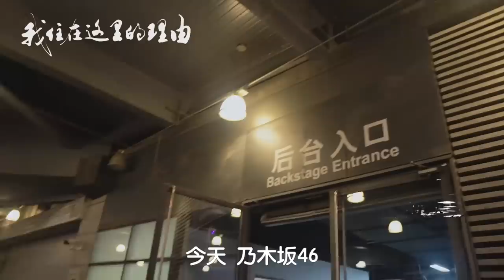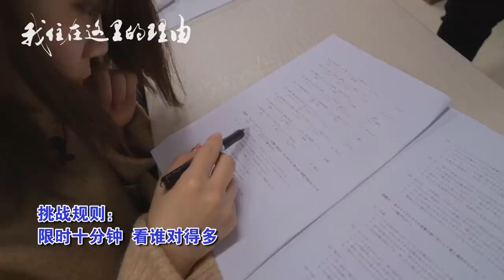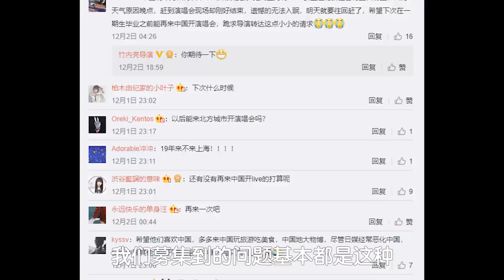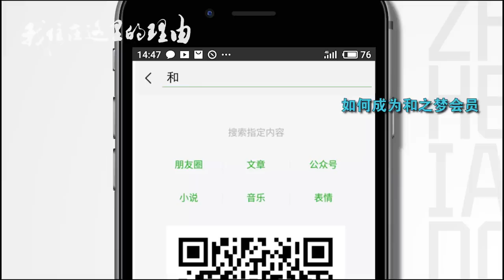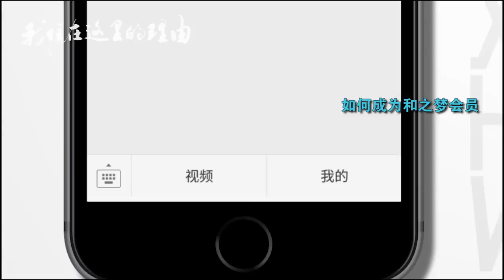乃木坂46秋元真夏・松村沙友里 中国のキャンパス生活を一日体験！【私がここに住む理由スター編 第３弾】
初の海外単独公演で上海にやってきた
乃木坂46。その中の人気メンバー、秋元真夏と松村沙友里が中国のキャンパスライフを一日体験。学食、授業、サークル活動… ステージで見せる表情とはまた違う、等身大の彼女たちの姿とは？